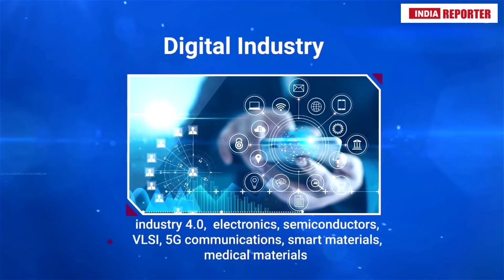India's First Digital Science Park at Thiruvananthapuram, Kerala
Prime Minister Narendra Modi on April 25 laid the foundation stone of Digital Science Park in Thiruvananthapuram. Digital Science Park is envisaged as a key research facility to develop digital products and services.

As a third generation Science Park, the Digital Science Park will house common facilities to support the development of products in the area of Industry 4.0 Technologies like Artificial Intelligence, Data Analytics, Cyber Security, Smart Materials etc.